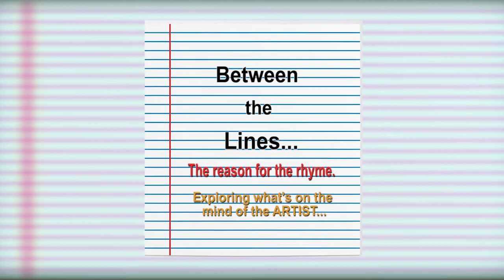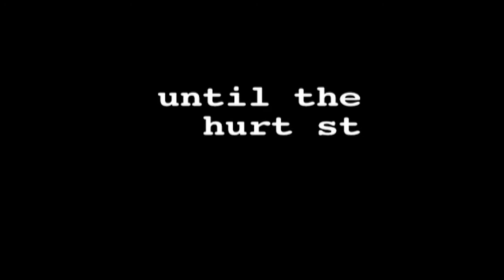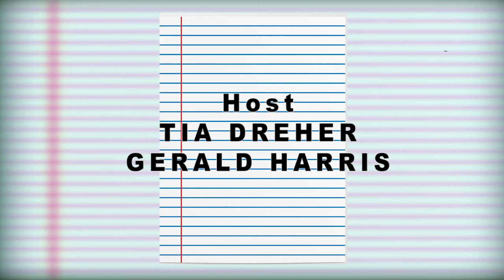BETWEEN THE LINES FEATURING TRACY CREWS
This is the launch episode of "Between the Lines" featuring the creator/producer of this program and Neo Soul, Tracy Crews. Between the Lines is a spin-off program from the award winning Neo Soul. This new virtual TV program will highlights extraordinary people doing extraordinary things. The reason for the rhyme, exploring what's on the mind...